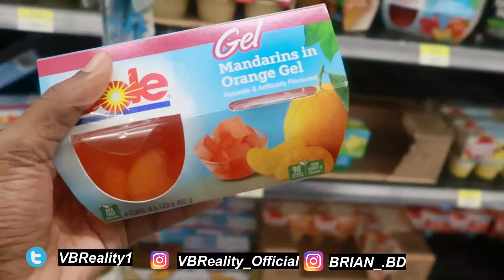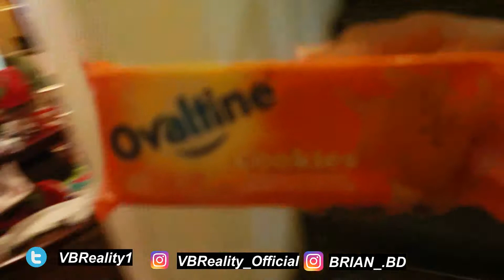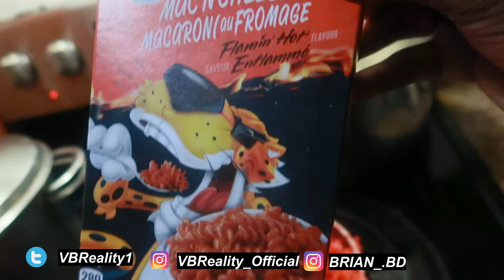EATING ONLY ORANGE FOOD FOR 24 HOURS | VLOGMAS DAY 12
Eating only ORANGE FOODS for 24 HOURS! I think we turned orange by the time we was done with this challenge!